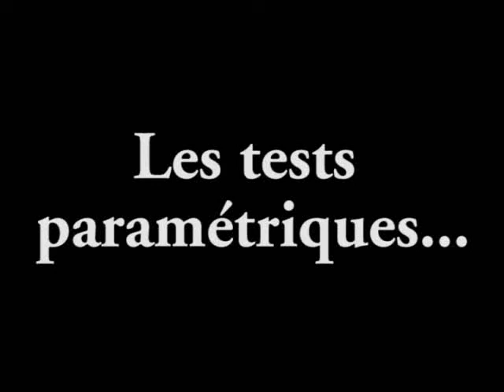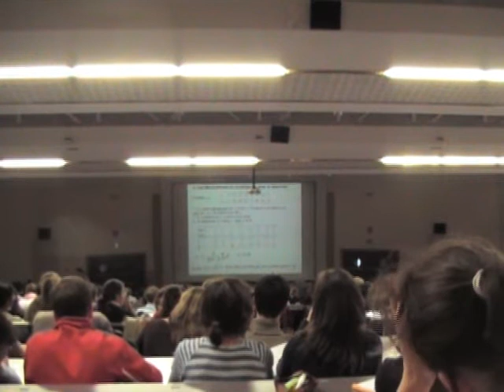Les Tests Non Paramétriques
Cours sur les tests non paramétriques avec un Père Dodu qui répète bien pour être sûr qu'on a compris.